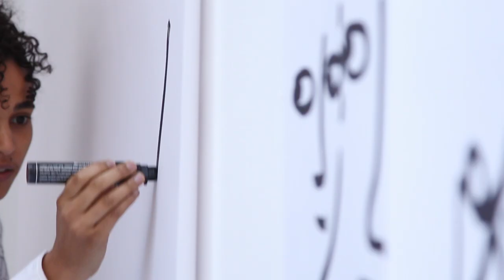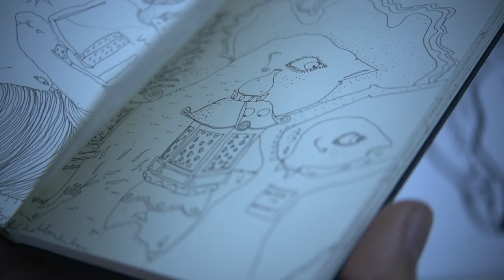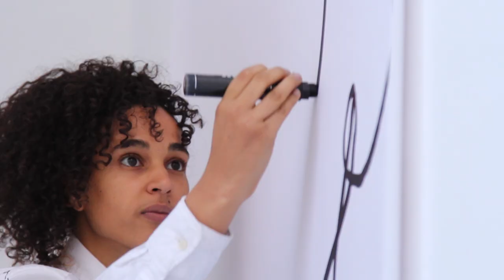Shantell Martin: Follow the Pen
Shantell Martin, an artist known for her stream-of-consciousness drawings, moved to New York from Tokyo five years ago. She draws on people, on airplanes, and on clothing; her whimsical white button-downs are not (yet) for sale.

Artist Shantell Martin on drawing - The New Yorker

Producer: Sky Dylan-Robbins and Nate Lavey